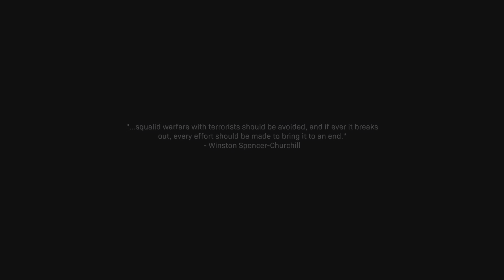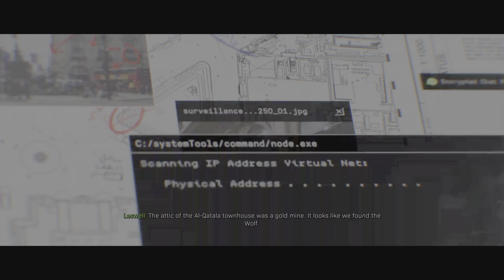Call of Duty: Modern Warfare PS5 gameplay 4K 60fps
Swat alike mission